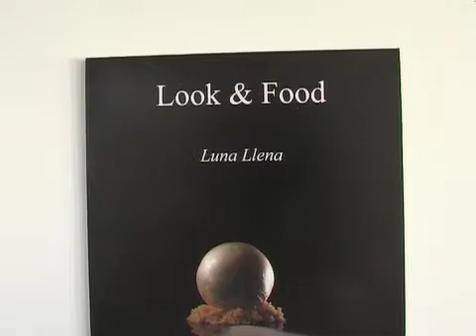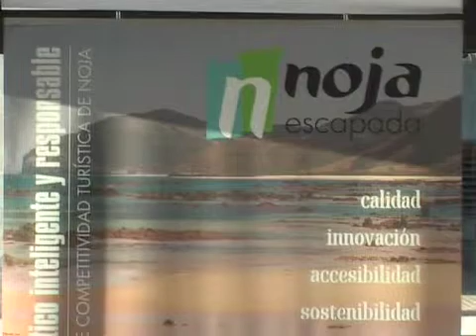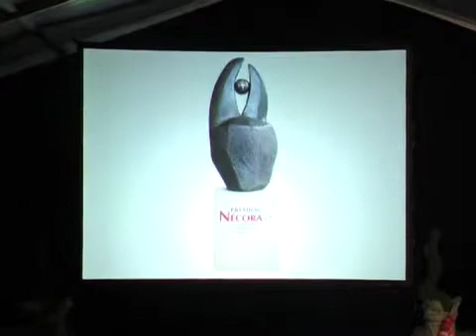Yeyo - Premios NECORA 2012